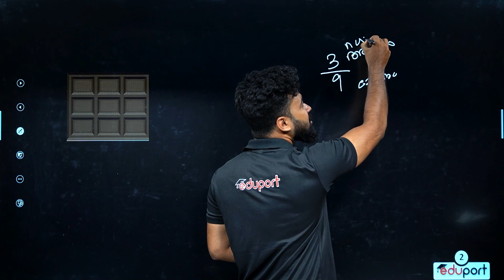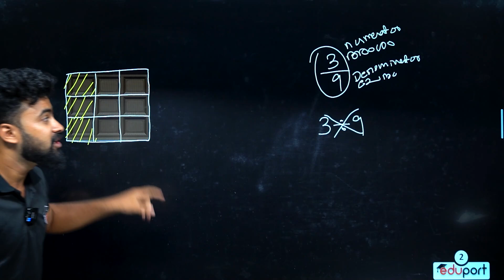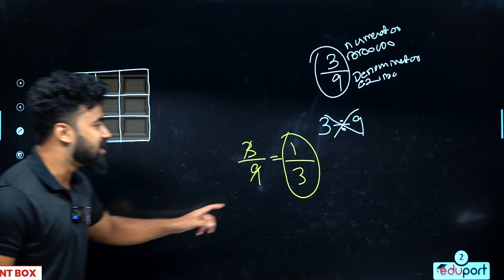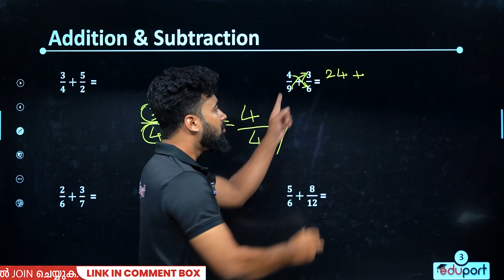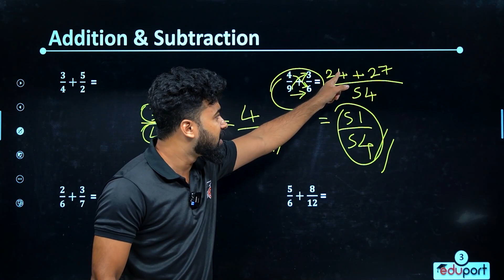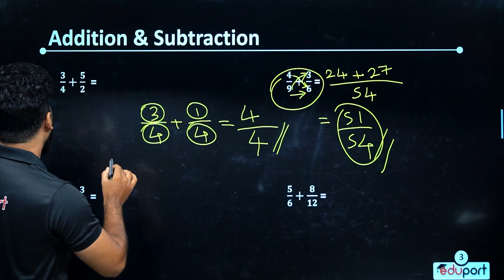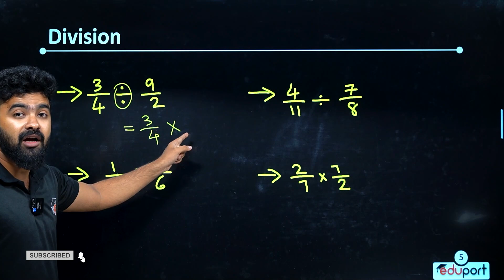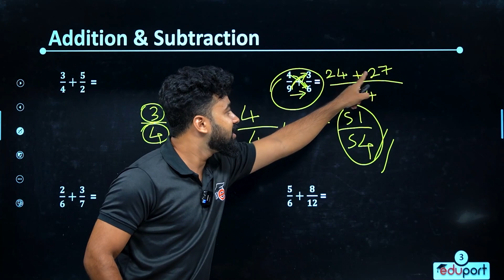Class 8 Maths | Fractions - ഭിന്നസംഖ്യകൾ | ഇനി കണക്കിൽ ഫുൾ മാർക്ക് 💯| Eduport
Here Hashal sir discusses Class 8 maths fractions in this video.